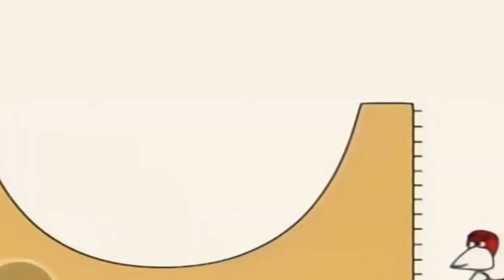31 січня 2021 р.